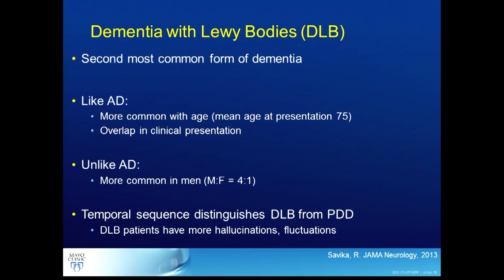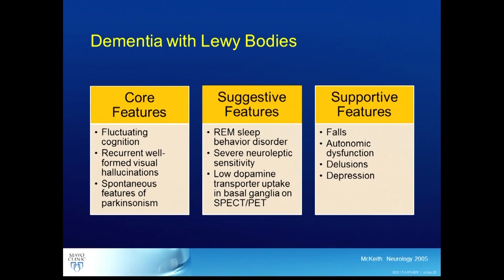Overview of Dementia with Lewy Bodies (DLB)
Ericka Tung, M.D., MPH, geriatrician and assistant professor of medicine at Mayo Clinic, discusses the presentation of dementia with Lewy bodies (DLB), a common topic covered on the ABIM internal medicine board exam.

For the full online course, visit imcourses.mayo.edu.